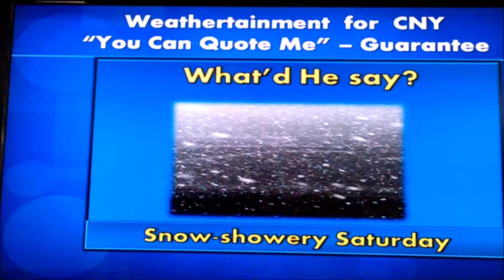You can Quote me - Guarantee November 28, 2016